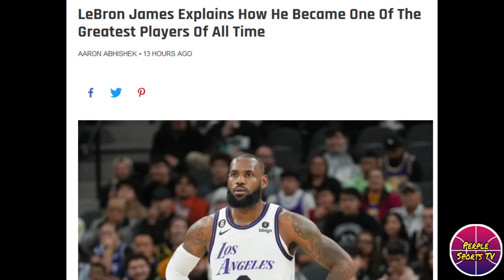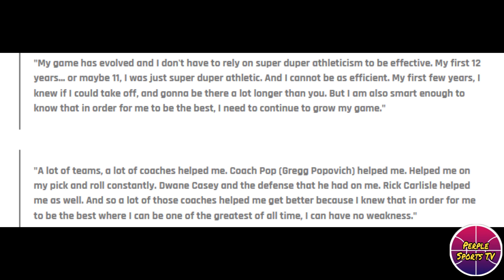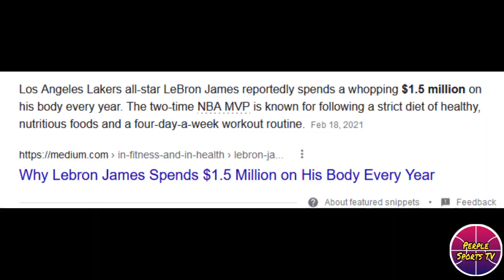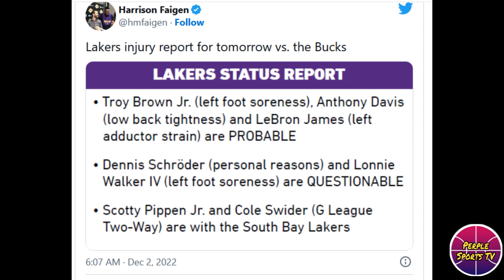NATAKOT SA LAKERS! BUCKS NAGTAWAG NG RESBAK LABAN SA LAKERS.LEBRON SINABI KUNG PAANO SYA NAGING GOAT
LAKERS UPDATE

Related Channel:
Kwentong Atleta
theFastbreak ph
3B Hoops
Hoop News
Basketball update
BASKTBALL TALK
Isportzone